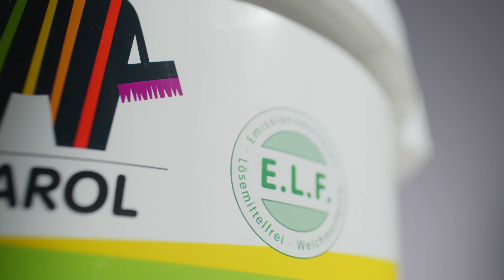Caparol Samtex 7. Gdy potrzebujesz idealnej ściany odpornej na ślady rąk czy pyłu!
Poznaj nową farbę Caparol Samtex 7! Pożegnaj niechciane zabrudzenia ścian, powitaj nową erę nieskazitelnych powierzchni, a wszystko dzięki Caparol Samtex 7. Odporna na pył i zabrudzenia farba lateksowa to nieskazitelnie czyste ściany, coś dla profesjonalnych malarzy takich jak Ty!

Nie ma nic bardziej frustrującego niż ślady palców czy pył po montażu gniazdek lub wierceniu otworów pod kołki na idealnie pomalowanej ścianie. Dzięki Caparol Samtex 7 to już przeszłość!
CAPAROL Samtex 7 to innowacyjna formuła – podczas schnięcia tworzą się trwałe łańcuchy polimerowe, dzięki czemu farba jest odporna na dotyk, pył i zabrudzenia.

Nowa farba umożliwia prowadzenie prac instalacyjnych bez ryzyka trwałego pobrudzenia świeżo pomalowanej ściany. Zachowaliśmy to, co już kochałeś w Caparol Samtex 7, i dodaliśmy jeszcze więcej zalet.

To oznacza:
✅ Szybkie i lekkie nakładanie wałkiem – bo Twój czas jest cenny.
✅ Odporność na ślady palców, pył i zabrudzenia – ściany będą wyglądać nieskazitelnie.
✅ Łatwe czyszczenie, pierwsza klasa odporności na szorowanie na mokro – czyli niezwykła trwałość.
✅ Odporność na domowe środki czyszczące i dezynfekcyjne.
✅ Łatwe czyszczenie, odporność na domowe środki czyszczące i dezynfekcyjne oraz pierwsza klasa odporności na szorowanie na mokro – czyli niezwykła trwałość.
✅ Gładkie i nieskazitelne ściany dzięki cienkiej warstwie i drobnej strukturze – perfekcja bez wysiłku.
✅ Brak rozpuszczalników i plastyfikatorów (technologia E.L.F.) – w trosce o Ciebie i środowisko.

Nowa farba Caparol Samtex 7 – jeśli potrzebujesz nieskazitelnej ściany!